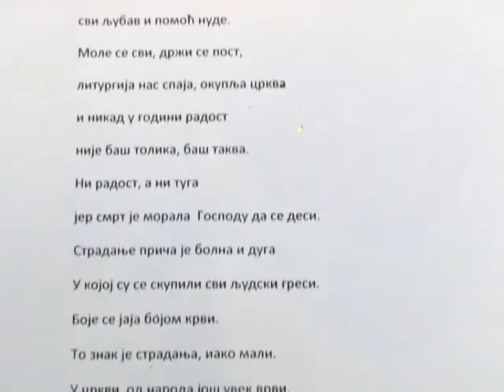Vaskrs u Supnju